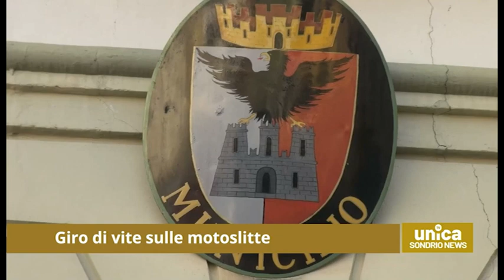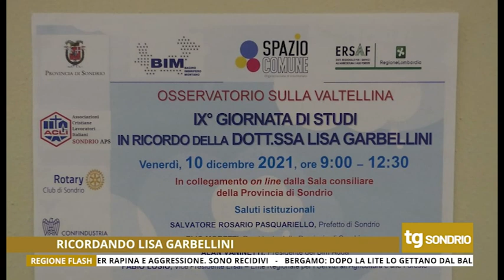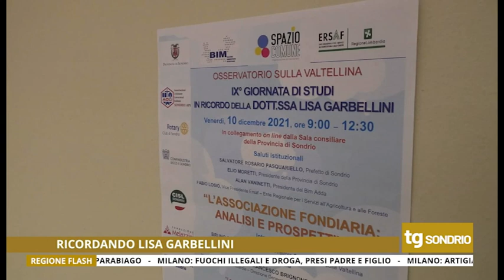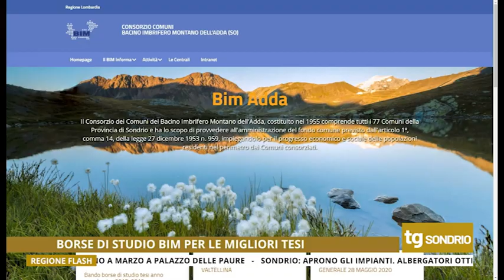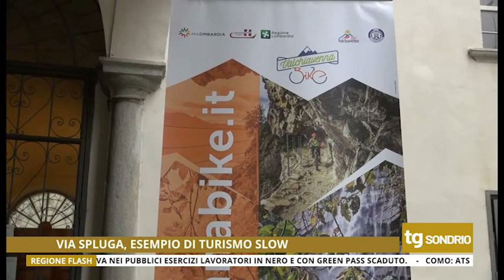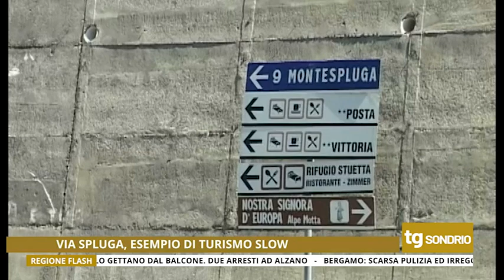Tg Unica Sondrio 4/12/2021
Tg Unica Sondrio del 4 dicembre 2021